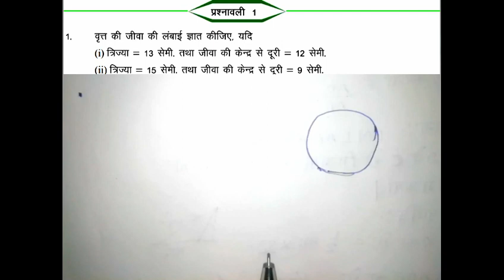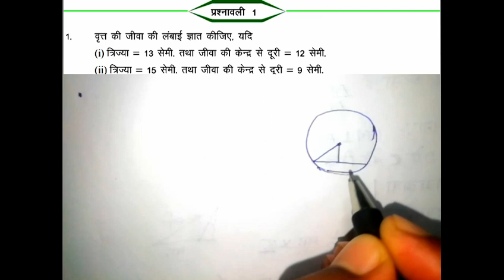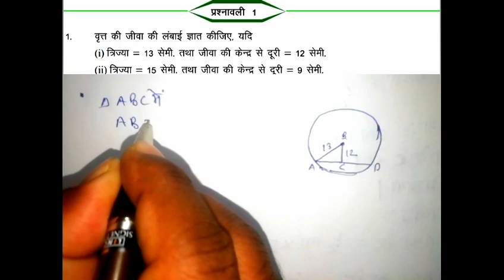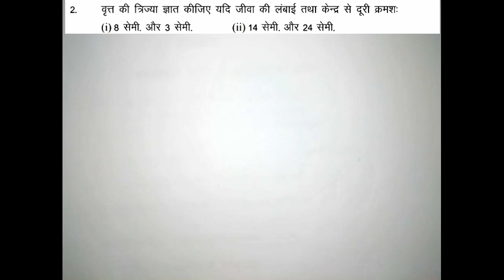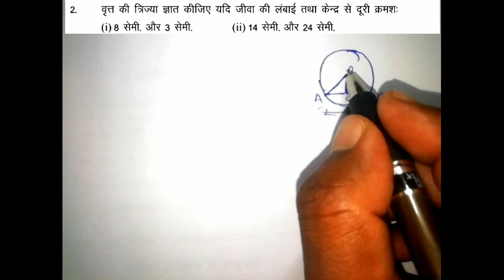class 10th(cg board)|| वृत्त एवं स्पर्श रेखाएं || अध्याय 12 प्रश्नवाली 1(part-1)|| गणित(maths)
class 10th(cg board)|| वृत्त एवं स्पर्श रेखाएं || अध्याय 12 प्रश्नवाली 1(part-1)|| गणित

 सीजी बोर्ड कक्षा दसवीं अध्याय 12, सीजी बोर्ड कक्षा 10 की गणित, सीजी बोर्ड कक्षा दसवीं गणित वृत्त एवं स्पर्श रेखाएं, सीजी बोर्ड कक्षा दसवीं गणित वृत्त एवं स्पर्श रेखाएं अध्याय 12, कक्षा दसवीं गणित फुल सलूशन, गणित फुल सलूशन, कक्षा दसवीं फुल सलूशन गणित वृत्त एवं स्पर्श रेखाएं, सीजीबीएसई कक्षा दसवीं, सीजीबीएसई कक्षा दसवीं गणित, गणित सब्जेक्ट फुल सलूशन, अध्याय 12 फुल सॉल्यूशन, गणित फुल सलूशन अध्याय 12, फुल सलूशन, कक्षा दसवीं, मैथ क्लास इन हिंदी, हिंदी मैथ क्लास फुल सलूशन, सीजी बोर्ड कक्षा 10वीं फुल सलूशन वृत्त एवं स्पर्श रेखाएं फ्री डाउनलोड, फ्री डाउनलोड पीडीएफ फुल सलूशन गणित मैथ सब्जेक्ट, मैथ्स सब्जेक्ट फुल सलूशन कक्षा दसवीं, एनसीईआरटी स्कूल कोचिंग क्लासेस, फ्री ऑनलाइन, फ्री ऑनलाइन एनसीईआरटी स्कूल कोचिंग क्लासेस मैथ्स क्लास, मैं क्लास फ्री ऑनलाइन कोचिंग क्लास, एनसीईआरटी स्कूल कोचिंग क्लास फ्री ऑनलाइन, कक्षा दसवीं वित्त एवं स्पर्श रेखाएं एनसीईआरटी स्कूल कोचिंग क्लासेस